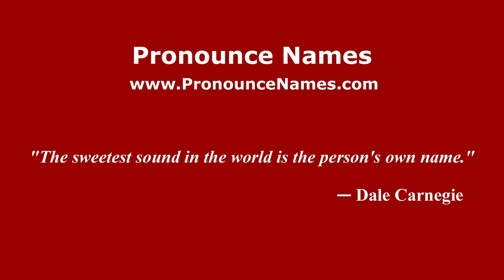How to pronounce Villegas (Spanish/Spain) - PronounceNames.com